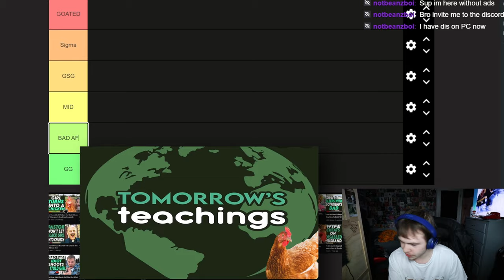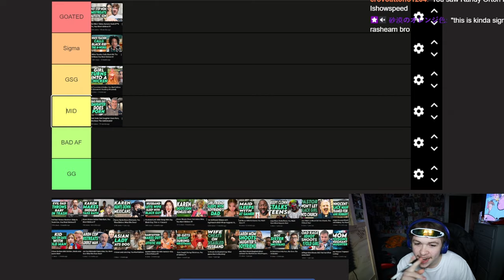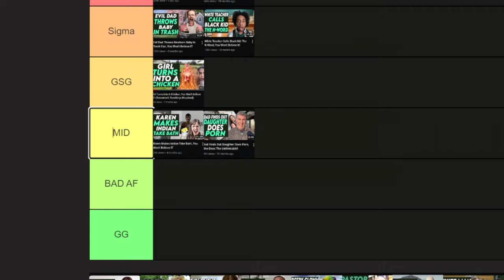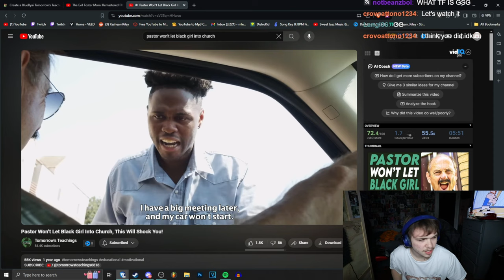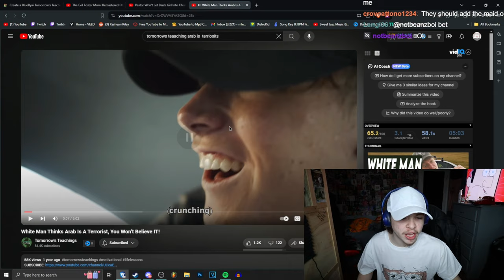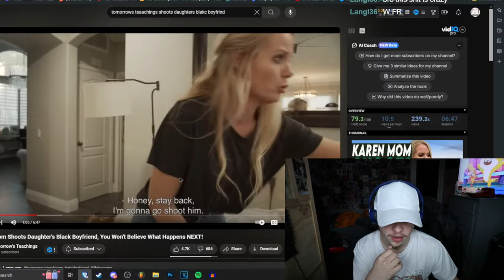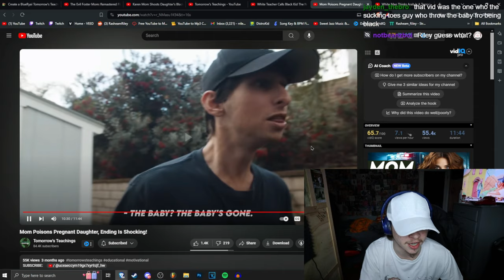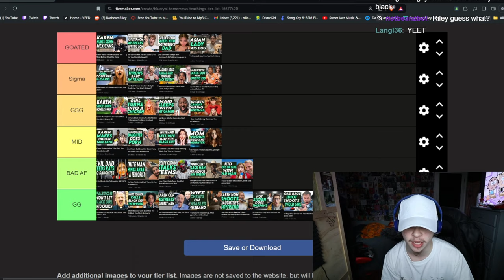TOMORROWS TEACHINGS TIER LIST